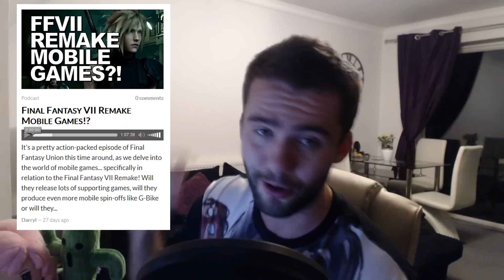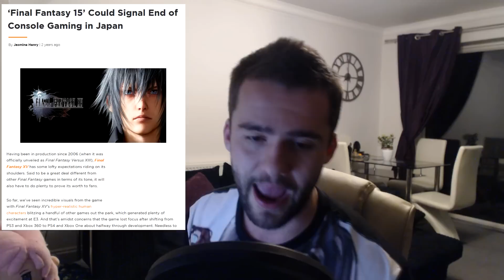Final Fantasy XV online mobile game announcement: FFXV to become a MMO!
Square Enix have reveled a collab with machine strike to make final fantasy xv a online mobile MMO. Possible millions of FFXV players will be able to descend on one single EOS and roam in coop multiplayer goodness.

Never did I see FF15 being done as a mmo rpg with characters, story, soundtrack and world, the full shabang! The mind boggles at what the FFVII remake might do for mobile games.

Hope we get to see a trailer for this soon!